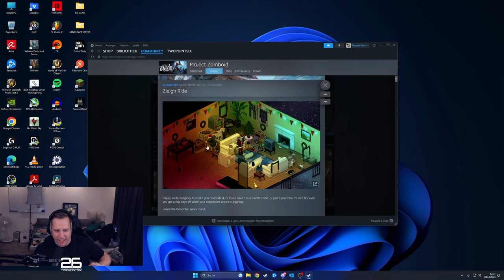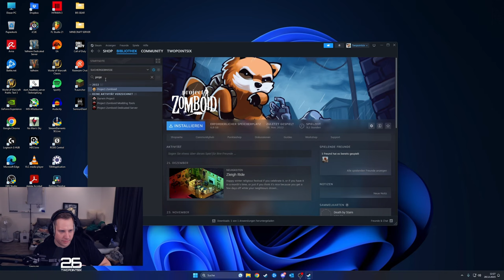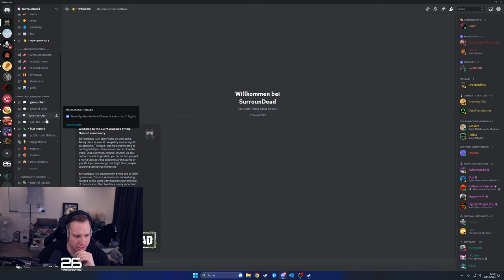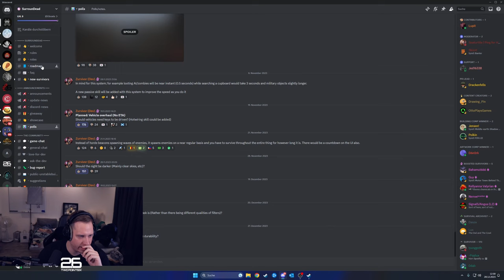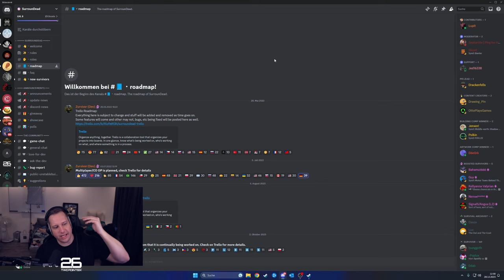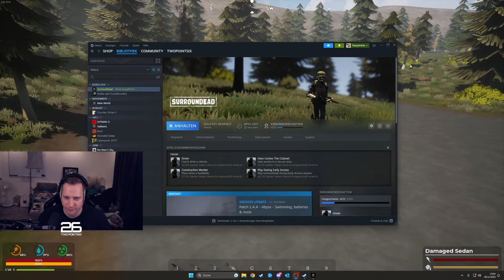Wir gehen mit Surroundead auf das Erste Date 1/2